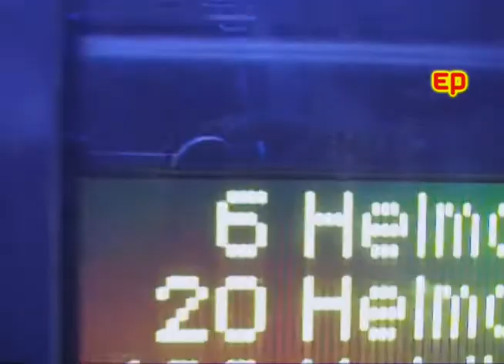Abackim "Video Promo" by Slow Featuring Rec.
I invite you to listen to this track that probably it will remain you in head, especially the bassline beautiful fluid and well amalgamated. Abackim original version a project been born by DjLopo with a simple idea and effectiveness,  Abackim long version remix by Marco Cesa minimizing it in his details and the tech house version by Kyl Danny.
they are carefully deep nice house tracks, OUT SOON and will be published on the independent label Slow Featuring Recordings.
If you are surely lovers of the deep house you won't remain I disappointed.
Good Listening.